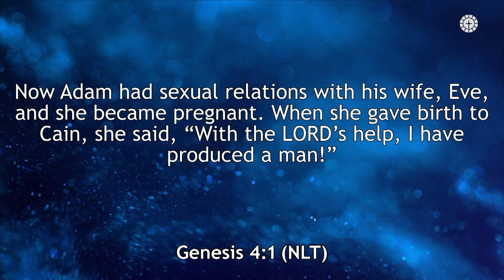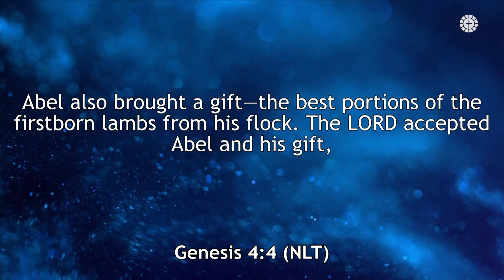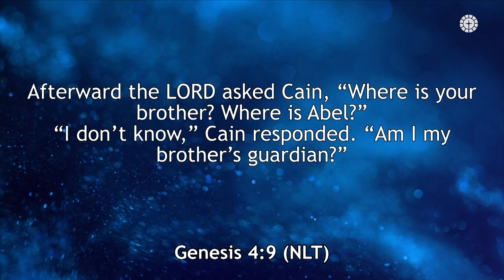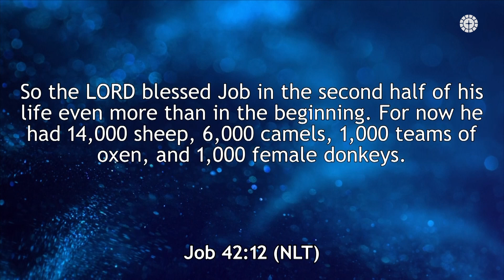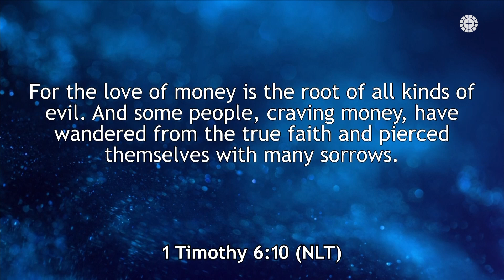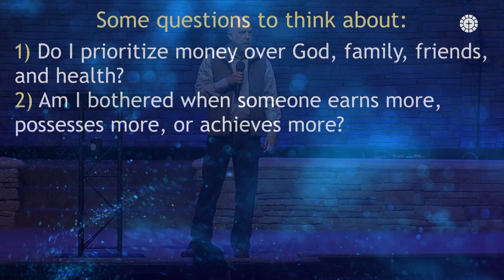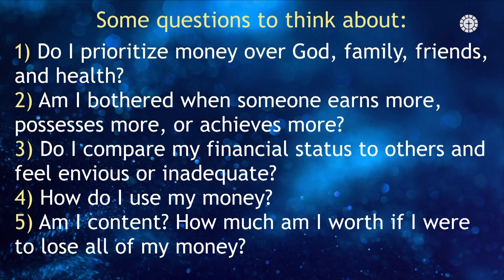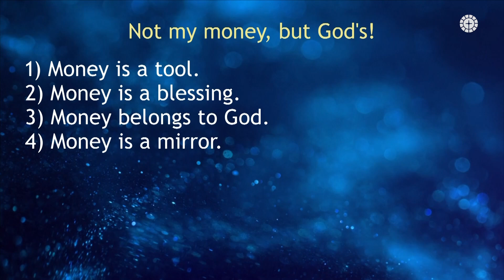Not my Money, but God's | Pastor Ruben Villarreal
Pueblo's Church | Pastor Ruben Villarreal⁣⁣⁣⁣⁣⁣⁣⁣⁣⁣⁣⁣⁣⁣⁣⁣